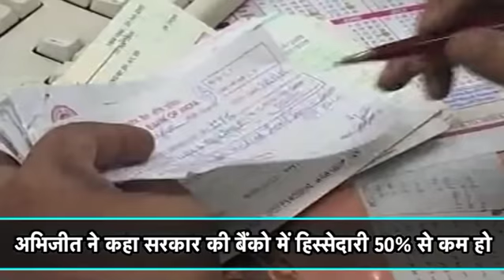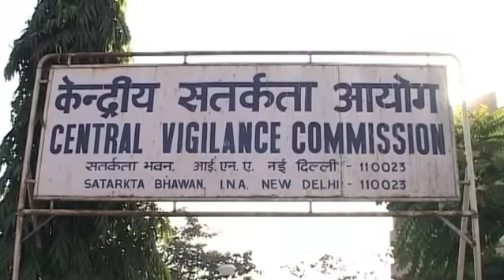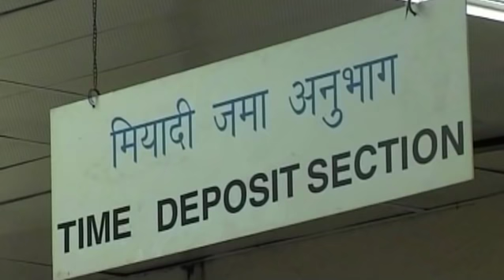खतरे में बैंकिंग सेक्टर! | Biz Tak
नोबेल पुरस्कार विजेता अभिजीत बनर्जी ने मंगलवार को बैंकिंग सेक्टर को लेकर चिंता जताई है...और उसमें सुधार के लिए सरकार को सलाह दी है...उनका कहना है कि इस स्थिति से निपटने के लिए बैंकों में सरकार की हिस्सेदारी 50 फीसदी से नीचे लाने की जरूरत है...इसके अलावा उन्होंने कहा कि बैंक को संकट से उबारने के लिए महत्वपूर्ण और आक्रमक बदलाव लाने की भी जरूरत है...इसका फायदा ये होगा कि वे बैंक Central Vigilance Commission (CVC) के दायरे से बाहर हो जाएंगे